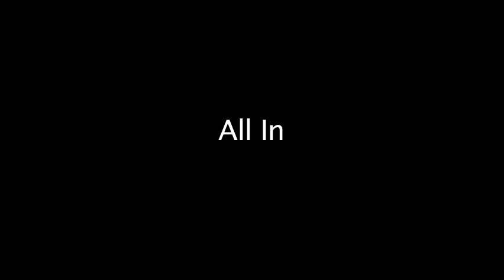Promo Trailer For "All In" 2013 Vineyard National Conference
Troyboyjr Productions